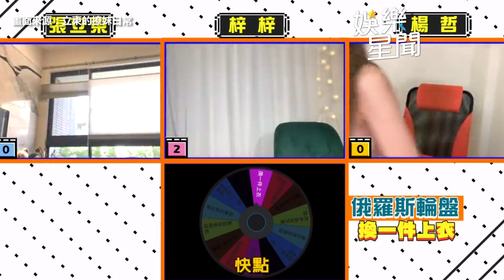波濤洶湧！梓梓雙手一捧測「胸圍」性感戰袍熱舞雙球險失守｜@star_world